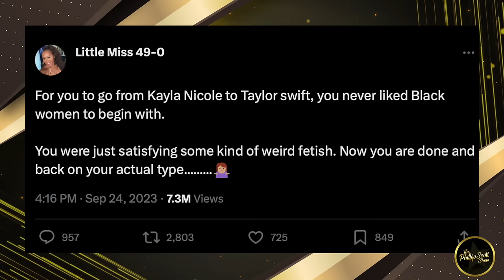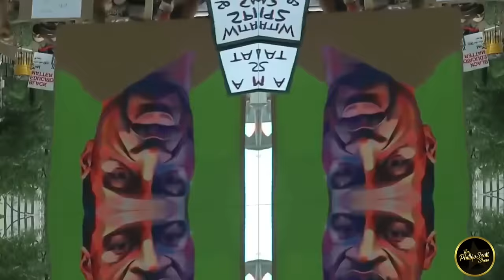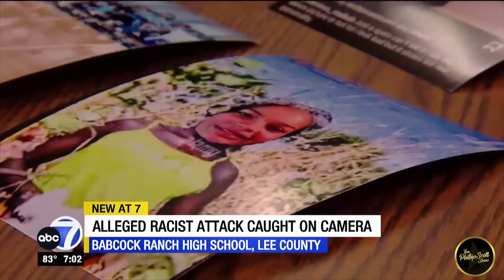Kayla Nicole Posts A Message To Black Women After Travis Kelce Started Dating Taylor Swift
Kayla Nicole has came out with a message to the Sistas after her ex Travis Kelce has been all over the news with his new girlfriend Taylor Swift.